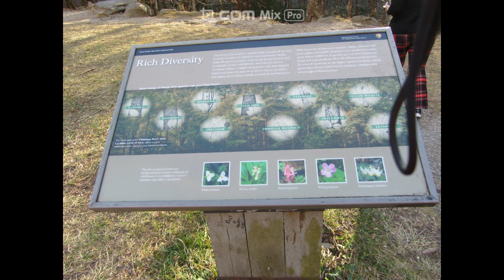clingman's dome and trip home